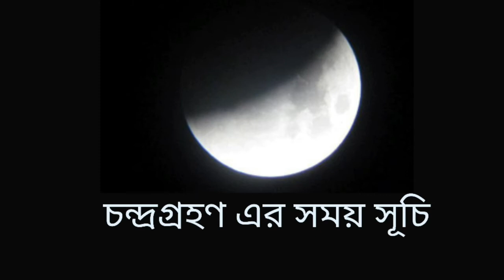আগামী ১৬ ও ১৭ জুলাই চন্দ্রগ্রহণ কোন রাশির ভালো হবে এবং কি কাজ করবেন আর কি কাজ করবেন না দেখুন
এই চন্দ্রগ্রহণ কোন রাশির শুভ ফল হবে এবং কোন রাশির পক্ষে অশুভ সেটা অবশ্যই তার রাশির উপর নির্ভর করবে এই চন্দ্রগ্রহণের দিন কি কাজ করবেন আর কী কাজ করবেন না জানুন